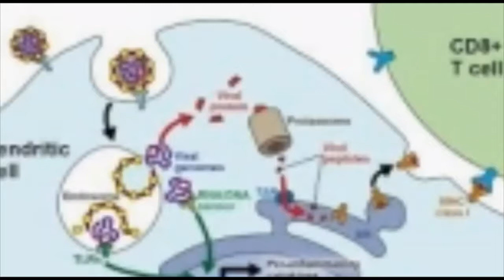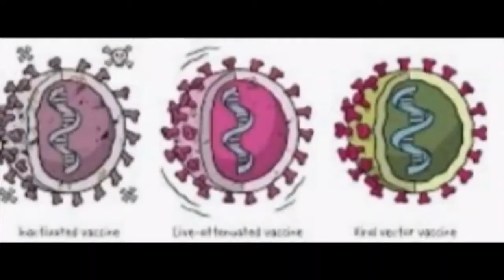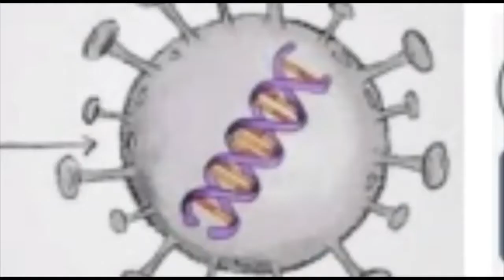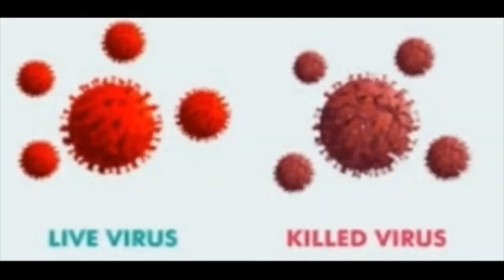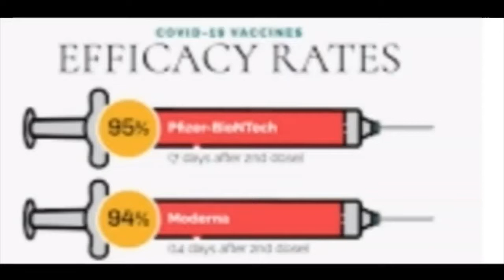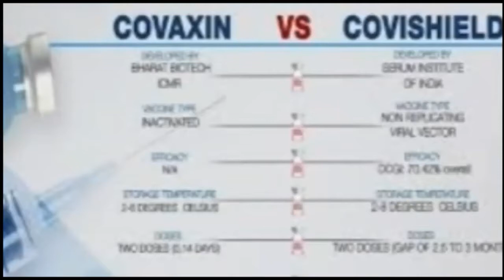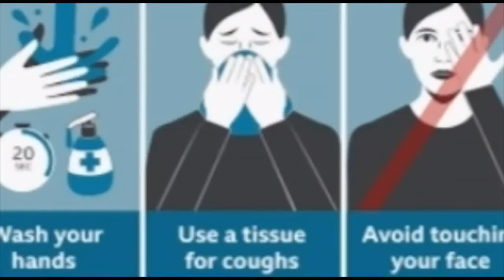Covid vaccine safe and effective?/Covishield vs Covaxin/@ Vanakkam Tamila The Exploring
This video will give you a detailed idea about Corona vaccine.

1) Corona vaccine Mandatory?

2) are there any side effects.

3) why there is a controversy around Indian covid vaccine.

4) veet waxing is not safe for?

5) vaccine is safe Mandatory for?

@Vanakkam Tamila The Exploring